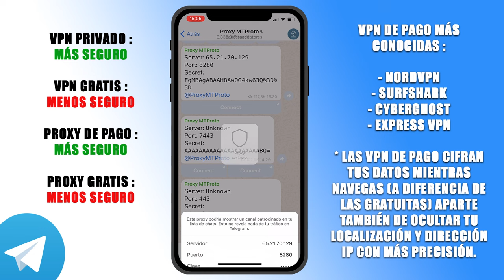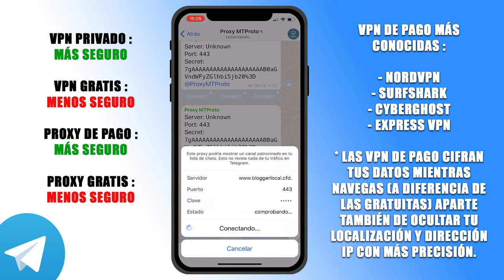CONFIGURAR UN PROXY EN TELEGRAM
📑 DESCRIPCIÓN 📑

Con el inminente bloqueo de Telegram en España os traigo una opción para saltar dicho bloqueo cuando llegue el momento. Se trata de unos servidores proxys gratuitos (aunque como digo , recomiendo los de pago dando prioridad a las VPN de pago).

📥 GRUPO DE PROXYS GRATUITOS 📥

💲 DONACIONES 💲